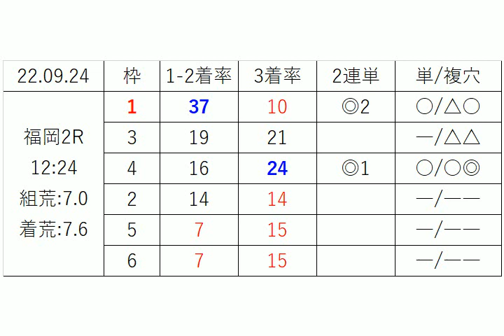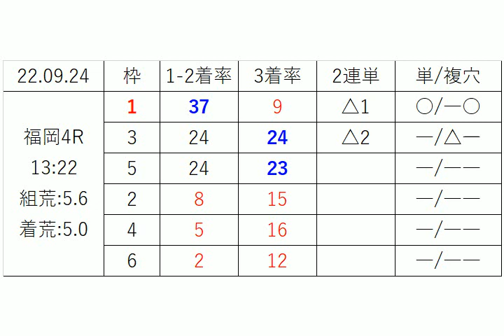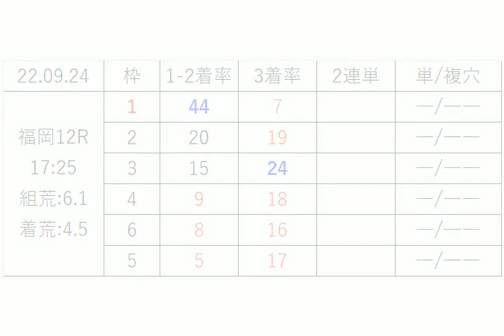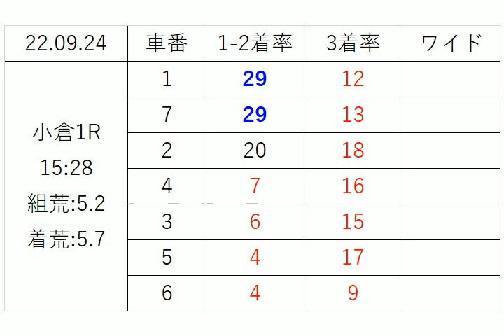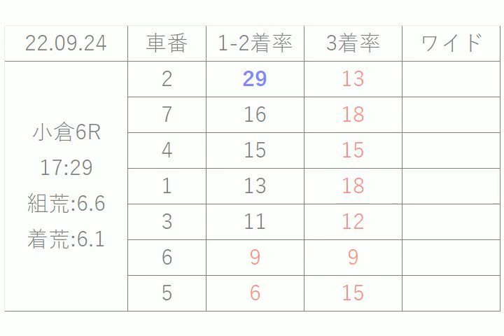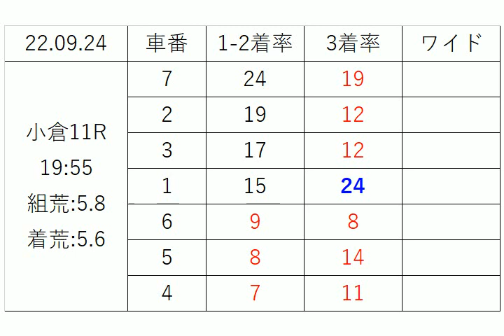【競艇＆競輪】ＡＩ予想2022年9月24日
2022年9月24日の 競艇予想 ＆ 競輪予想 無料レース予想です。
競輪：青森、弥彦、静岡、大垣、松阪、向日町、高松、小倉
競艇：福岡、下関、徳山、宮島、児島、丸亀、尼崎、住之江、三国、津、常滑、浜名湖、多摩川、戸田

1-2着に入る確率順に車番、枠を表示しています。
3着確率も参考までに表示しています。